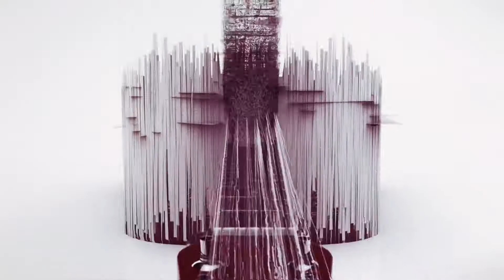Spanish Love Songs "Crazy" (The Homeless Gospel Choir) Punks in Vegas Stripped Down Sessions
Dylan Slocum of Spanish Love Songs in a Stripped Down Session for Punks in Vegas.

Thank you to Dave Bartlett for letting us use his place to film!

Title and end cards designed by Tyler Gibson at Doom Toof

Video by Emily Matview, Aaron Mattern, Kay Yarnall and Chris Duggan